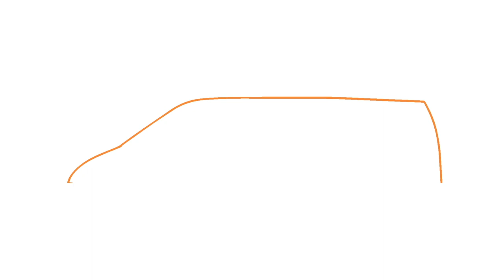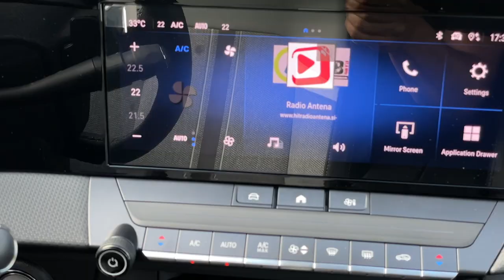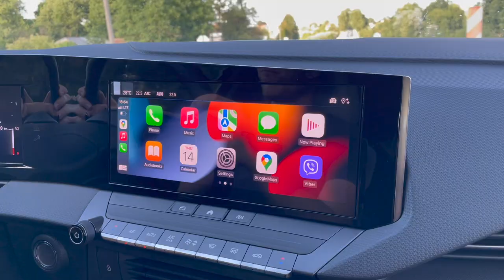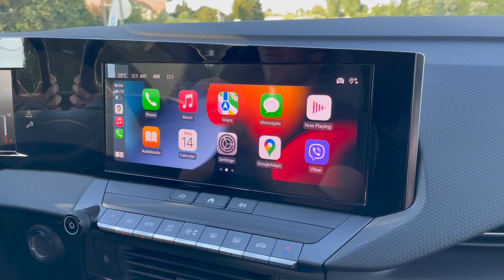2022 Opel Astra